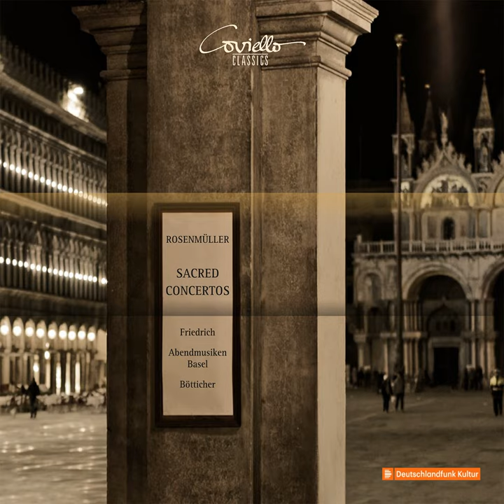Si Deus pro nobis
Si Deus pro nobis · Wolf Matthias Friedrich, Abendmusiken Basel, Jörg-Andreas Bötticher

Rosenmüller: Sacred Concertos

Composer: Johann Rosenmüller
Author: Traditional